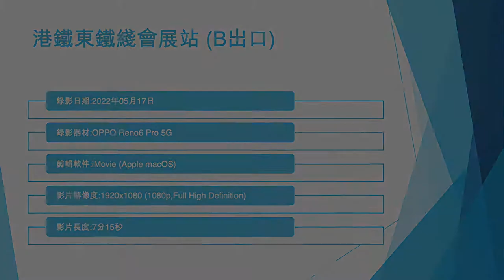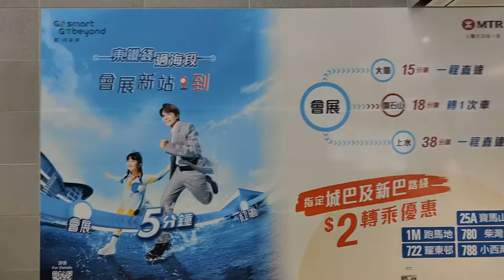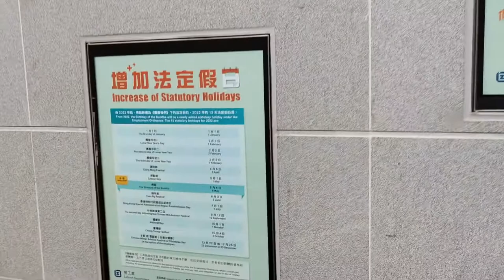港鐵東鐵綫會展站 (B出口) - 2022年05月17日